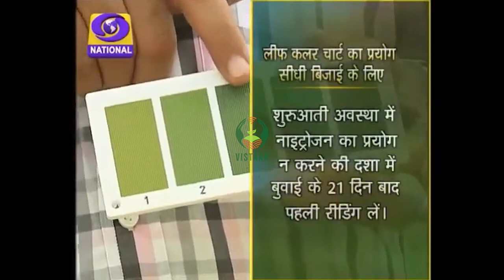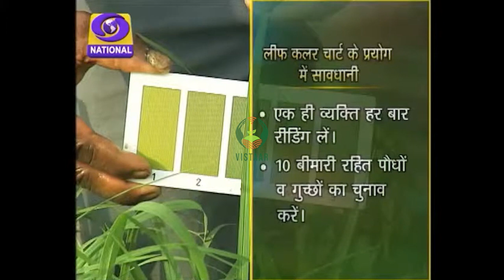धानके फसल में पोषक तत्वों का प्रबंधन व लीफ कलर चार्ट का उपयोग